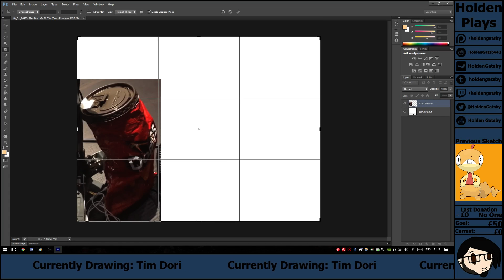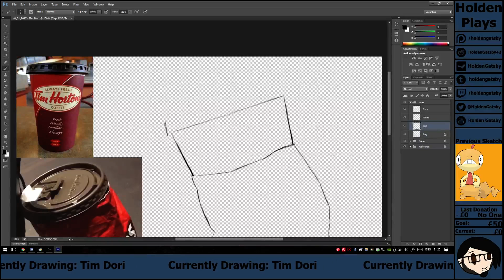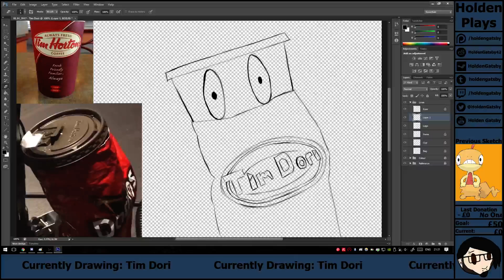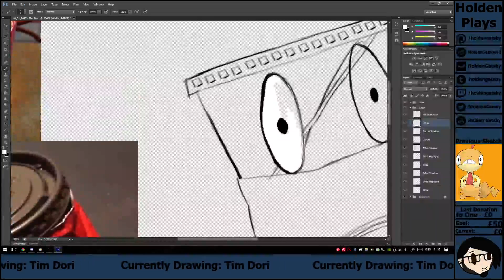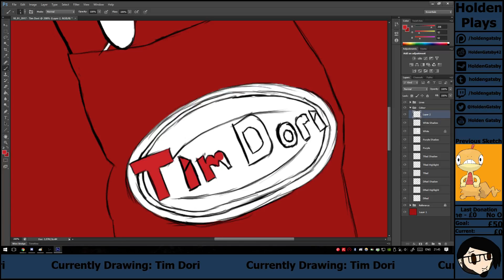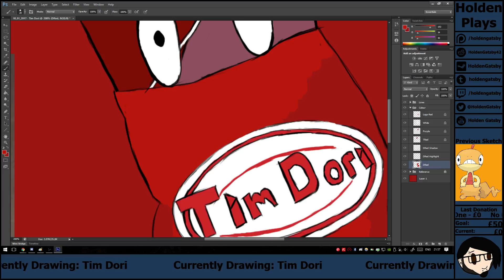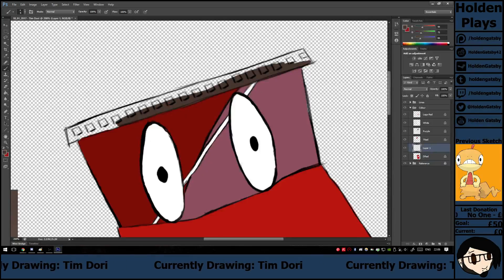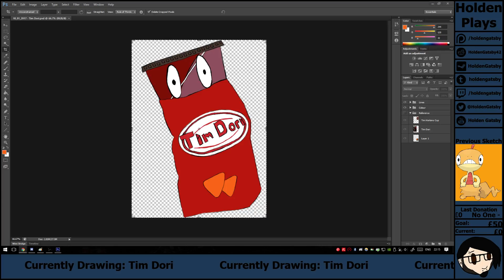Holden Draws Tim Dori (Twitch Stream)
Today, I draw Tim Dori. Note: There's no audio in this stream, as I was watching Two Best Friends Play on Machinima at the time. for the true experience.